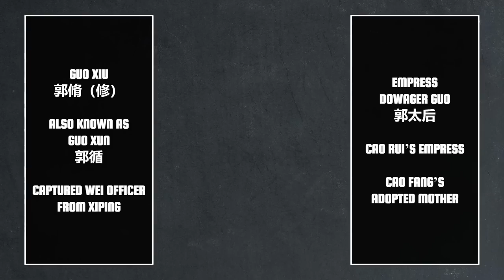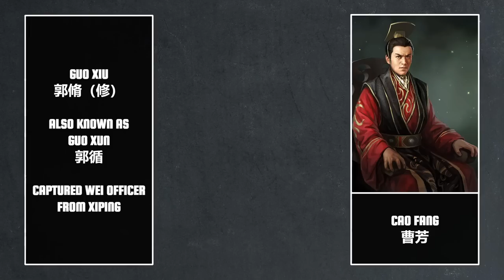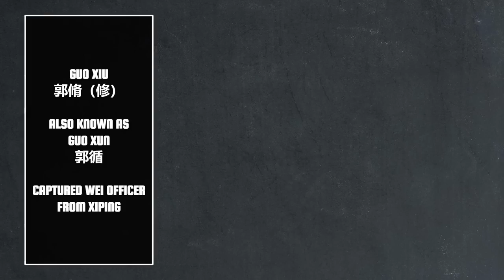Fei Yi | Prime Ministers of Shu Han Let's Talk Lore E03